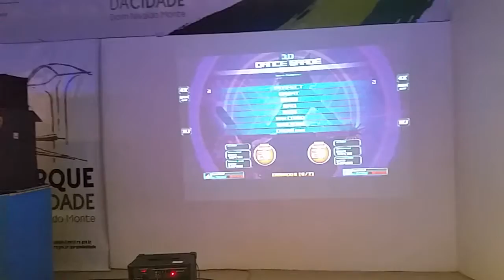[L4P] Yoshi e [SB] Ewerton - Creed S21 - 2ª Fase 1 de 2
NEtão 2017 - 2ª Fase Speed Masculino